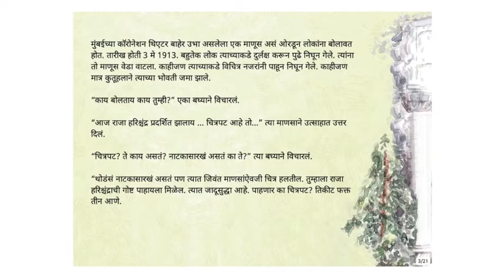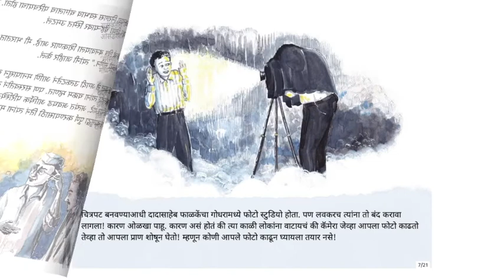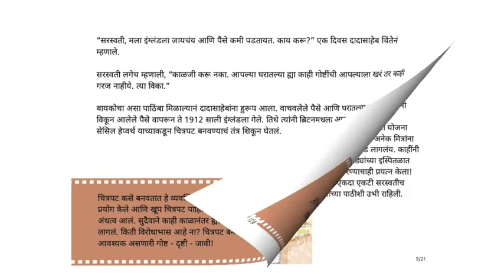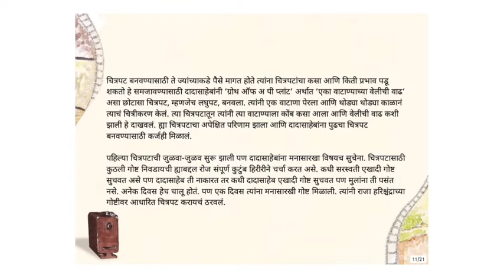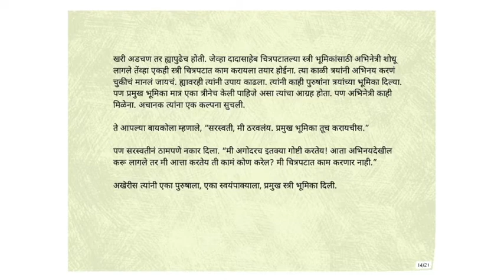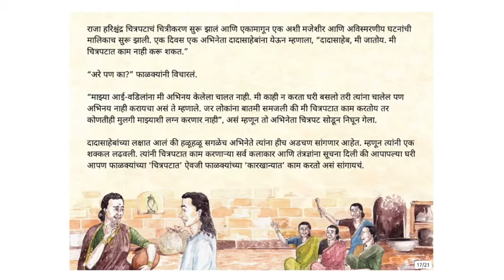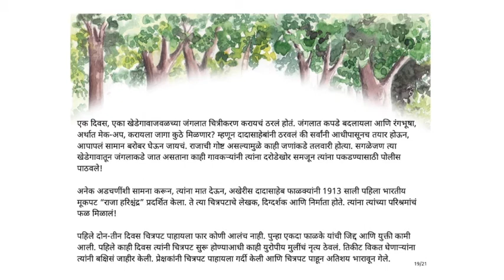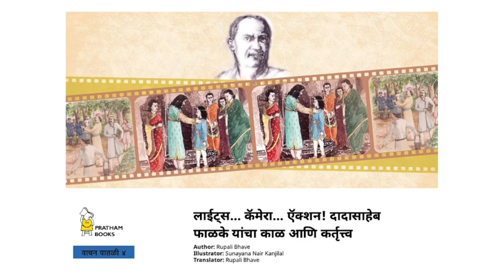LIGHTS... CAMERA... ACTION! - Dadasaheb Phalke - Marathi Stories for Kids- Pratham Books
“Watch people move in the magic photographs! A picture two miles long! Only three annas!” This is how a magician named Dadasaheb Phalke invited people in the street to come and watch his first film. Other actors in this amazing story about the genius of Dadasaheb Phalke, the Father of Indian Cinema, include a cook who played a woman and the first film editor in Indian cinema who happened to be a woman and his wife! If you are a fan of films, you are sure to be fascinated by this script of his life and the making of the first ever Indian film. It has all the ingredients of blockbuster!
Original story LIGHTS... CAMERA... ACTION! The life and times of Dadasaheb Phalke by Pratham Books, Written and translated by Rupali Bhave, Illustrated by Sunayana Nair Kanjilal